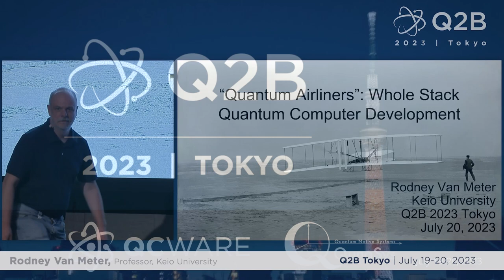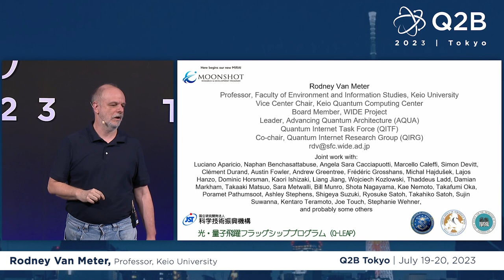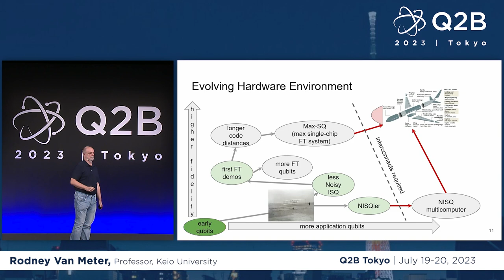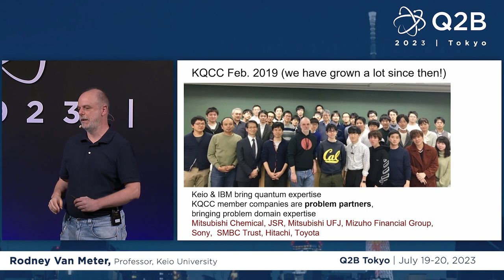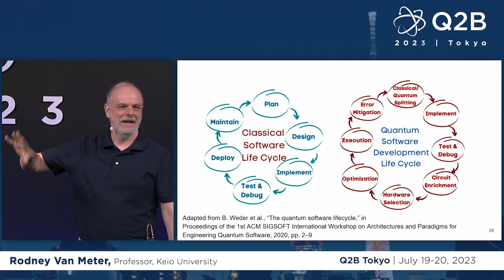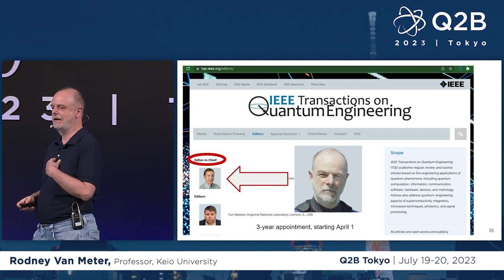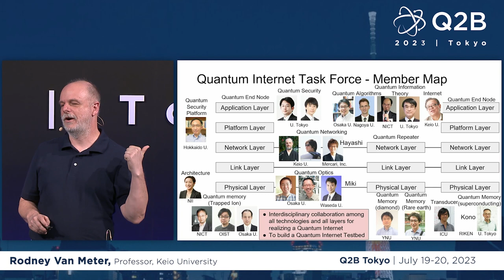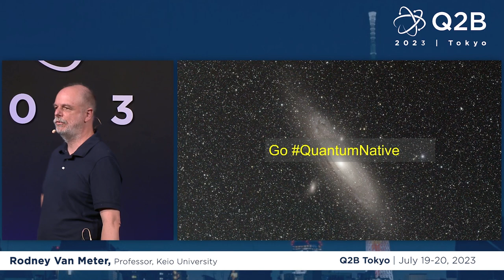Q2B23 Tokyo | “Quantum Airliners”: Whole Stack Quantum Computer Development | Rodney Van Meter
Rodney Van Meter, Professor, Keio University “Quantum Airliners”: Whole Stack Quantum Computer Development